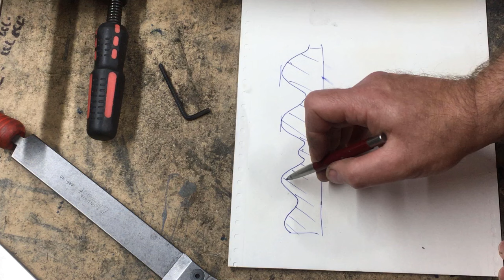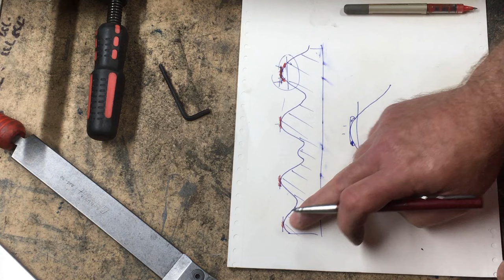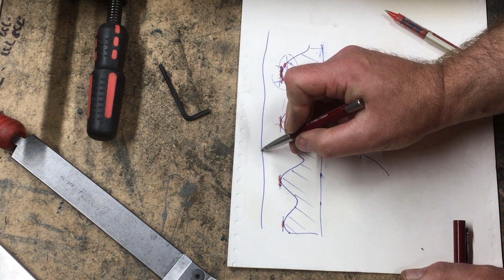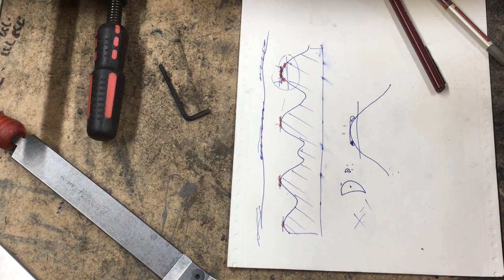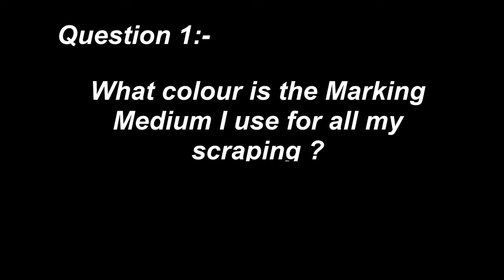Basic Hand Scraping - A 12" Cast Iron Straightedge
Having been asked to 'have a look' at a UK manufactured New Cast Iron Straight Edge, I thought, I would try and put a video together of the basics of hand scraping as I do it.  I have tried to include some helpful tips Ive picked up, typcal problems you can run into and how to get out of them.
I have split the footage into 2 parts. This is part 1.
The Straight Edge is to be a prize in a competition and entry details are at the end of the videos
Should you wish to purchase a machined casting ready to scrape, contact details for the Straight Edges and further information can be found at hrlambandson.co.uk . I will paste a link in the comments below. Clive Lamb is also an active member on Instagram @blacksheepcrossmember